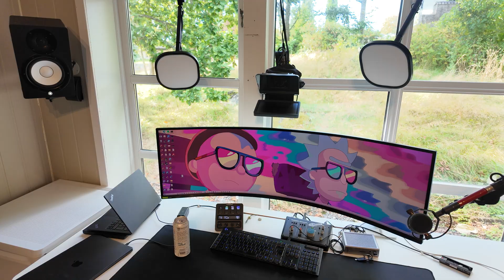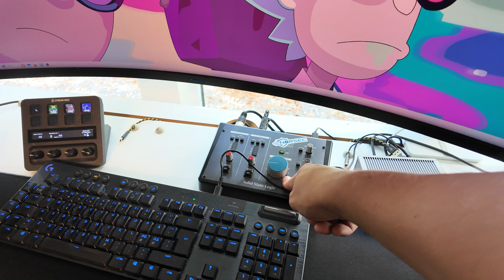Finishing my new Hacking Office Setup - Part 03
00:00 Final Touches and Setup Completion
02:58 Final stuff and Echo Issue
03:24 Showcasing the Setup
04:28 Detailed Equipment Overview
06:34 Final Thoughts and Future Plans